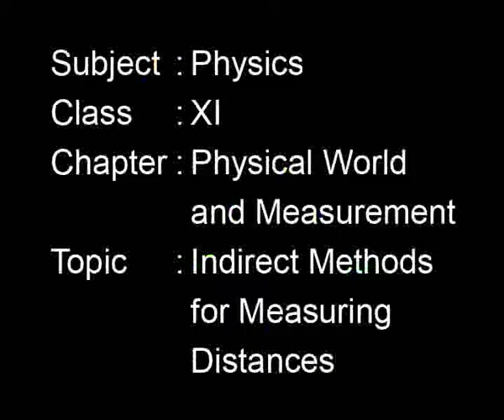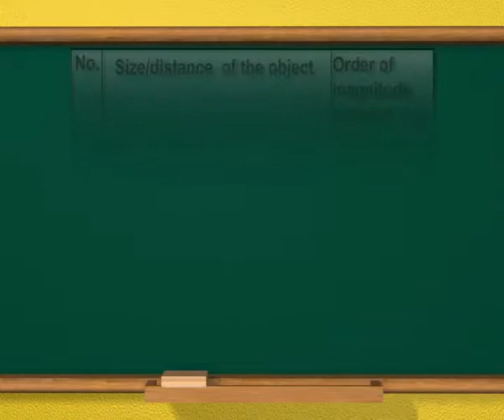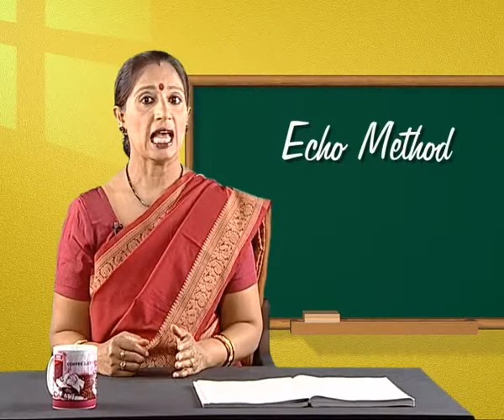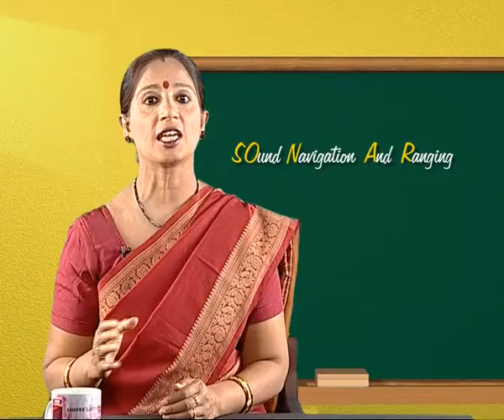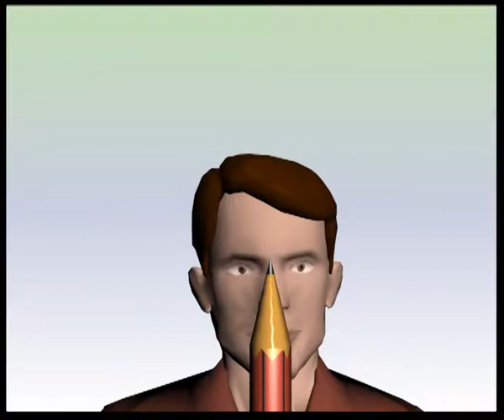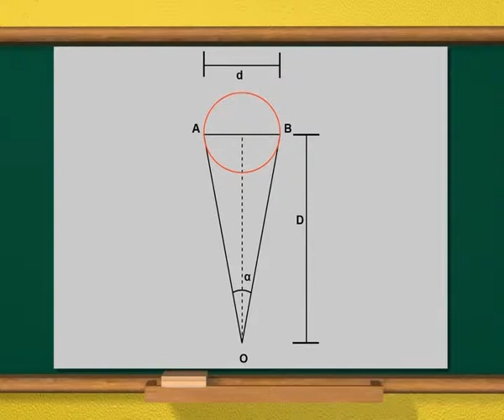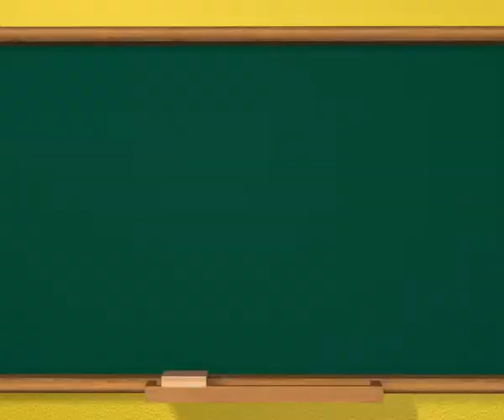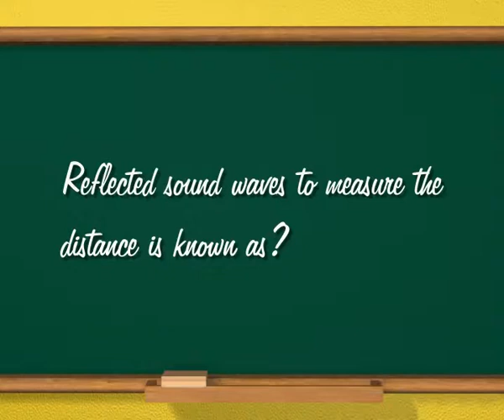Physics c11 j 4 INDIRECT METHODS OF MEASURING DISTANCE 1